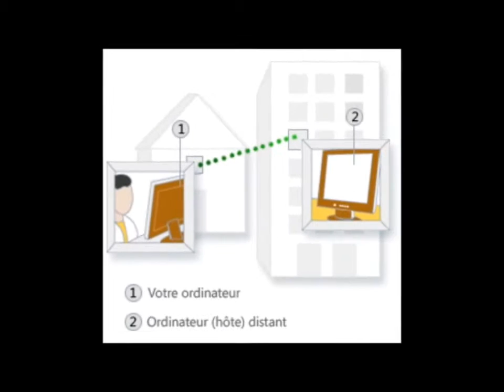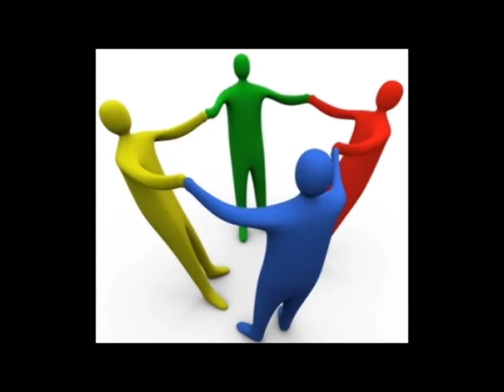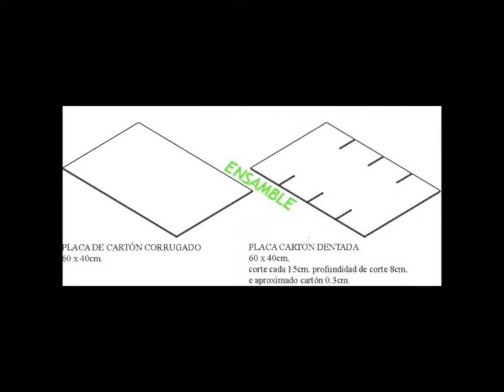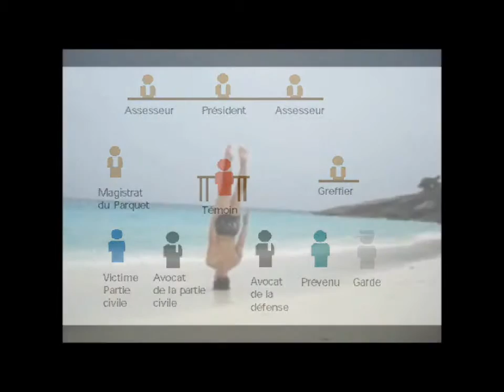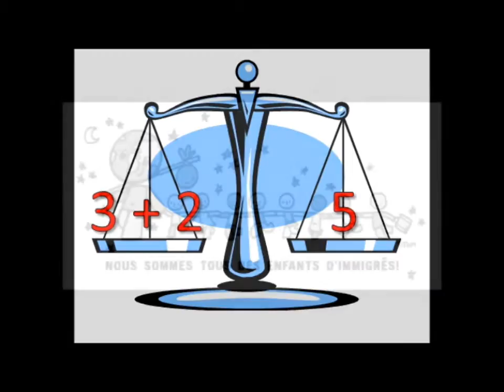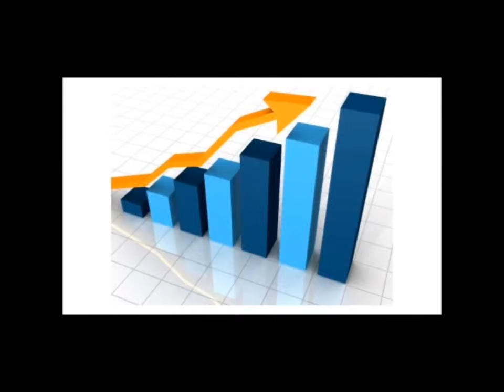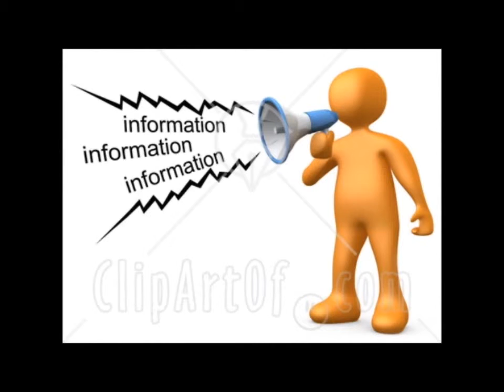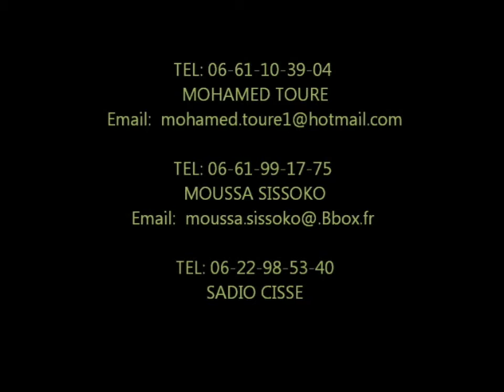Ma vidéo éditée